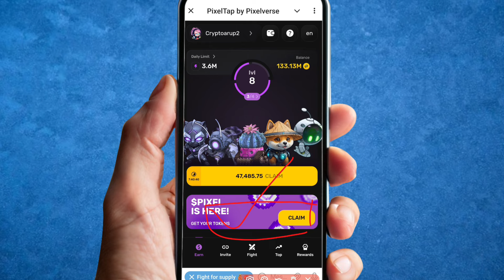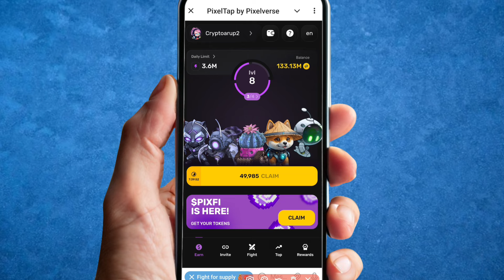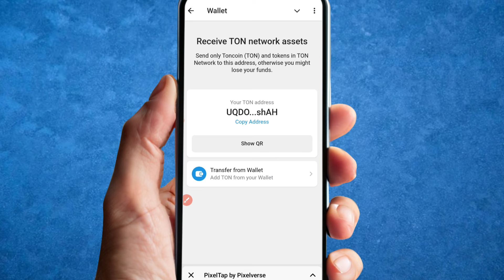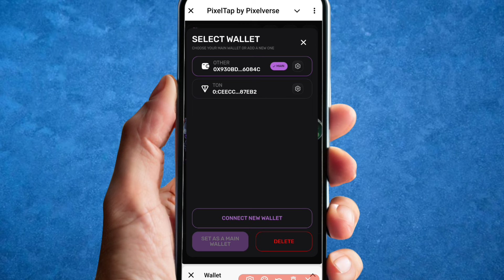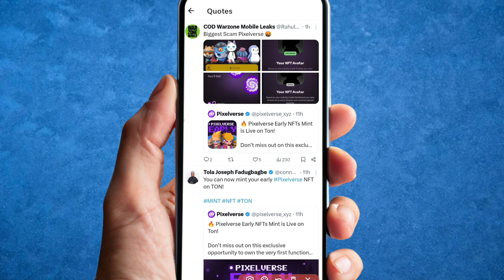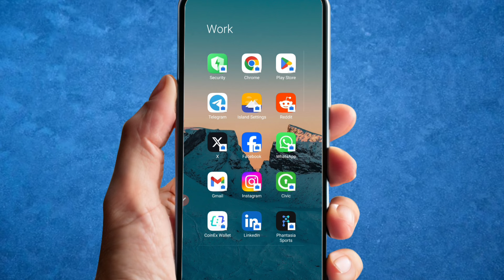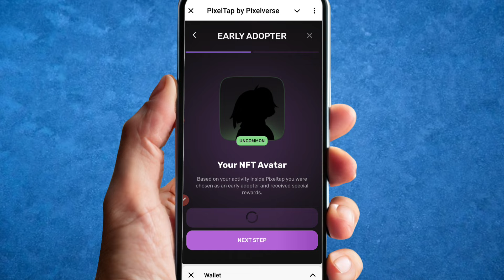Pixelverse NFT Claim, Pixelverse NFT claim Problem, Pixelverse New Update, Pixelverse NFT Sell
1. OMG PixelVerse Binance Listing
2. Pixel Verse Mining Withdraw
3. Pixel Verse Daily combo
4. PixelVerse
5. PixelVerse New update
6. PixelVerse withdraw update
7. PixelVerse combo card collect
8. Pixel Verse listing
9. pixel Verse withdraw kaise kare
10. PixelVerse sell kaise kare
11. pixel Verse update today
12. PixelVerse New Crypto mining Airdrop
13. PixelVerse listing update
14. New Airdrop today
15. New Crypto loot today
16. New telegram bot mining Airdrop
17. Pixel Verse airdrop claim
18. How to withdraw PixelVerse
19. Pixelverse $250 Profit
20. Pixelverse Airdrop Claim
21. Pixelverse PIXFI Token Claim
22. Pixelverse Update
23. PixelVerse level Increase trick
24. pixel Verse Claim problem
25. PixelVerse
26. PixelVerse New update
27. PixelVerse claim update
28. pixelVerse Claim process
29. PixelVerse mining new today
30. PixelVerse token not showing
31. PixelVerse pixfi Token Claim Problem
32. PixelVerse NFT Level upgrade
33. PixelVerse NFT claim process
34. PixelVerse coin sell process
35. PixelVerse withdrawal process
36. PixelVerse NFT claim problem
37. How to sell PixelVerse NFT